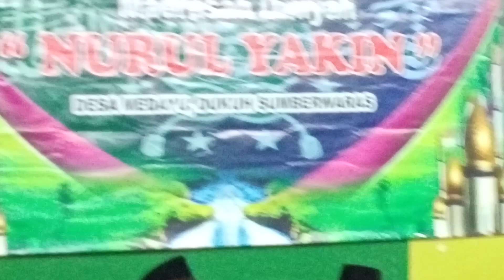Sumberwaras. Medayu. Bersholawat. bersama Emi Rizqi Audio. w.a. 083124259231